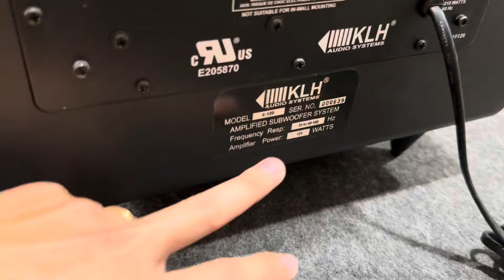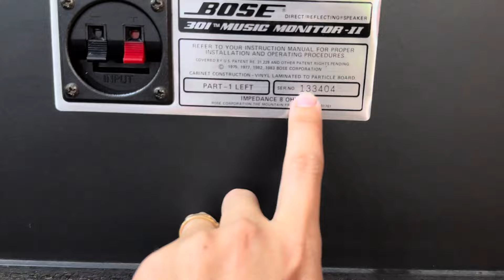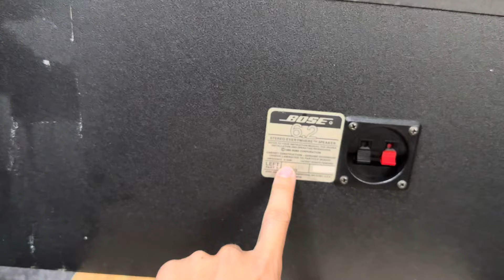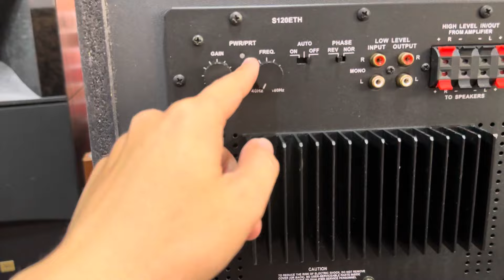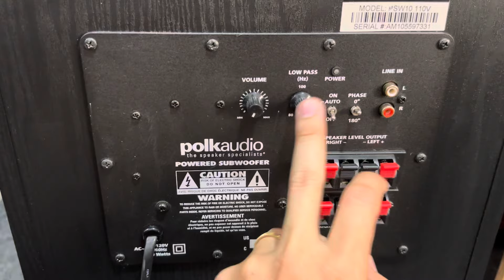(Đã Bán) Sub Mỹ KLH Bass 30 .Loa Bose 301 seri 2 .Bose 6.2 ,Sub mỹ Bass 25 ☎️0981384842